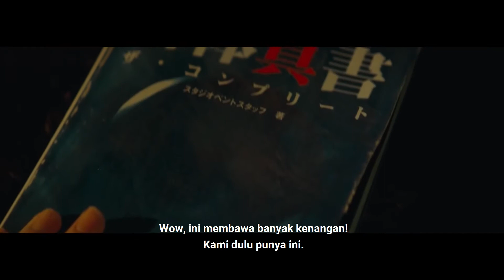Final Fantasy VII Remake Ad - Subtitle Indonesia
Terjemahan/subtitle Bahasa Indonesia untuk iklan Final Fantasy VII Remake.